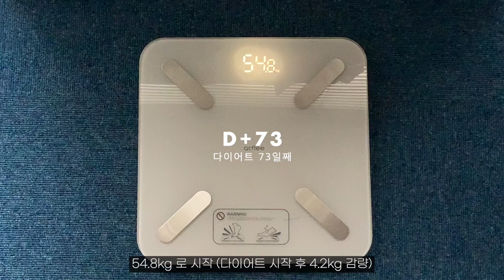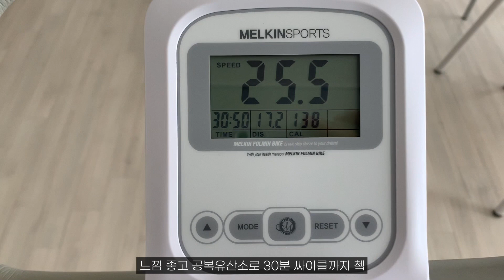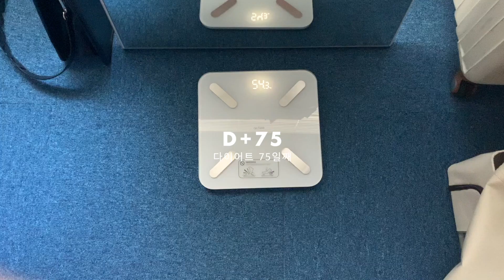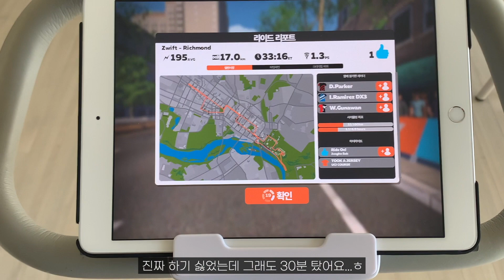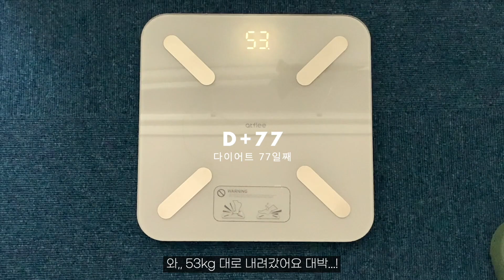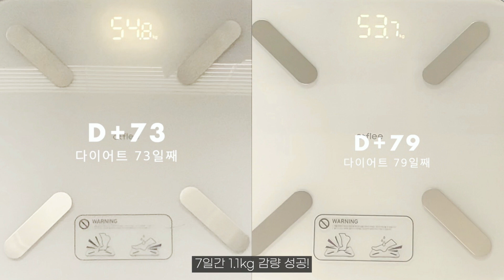다이어트 브이로그 | 엥 이렇게 먹어도 살이 빠지네? (식단기록, 요리, 싸이클)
키 : 163cm
✔ 다이어트 시작 몸무게 : 59kg
✔ 다이어트 40일차 몸무게 : 57.9kg (지방 -2.2kg 감량, 근육 0.6kg 증량)
✔ 다이어트 52일차 몸무게 : 56.7Kg
✔ 다이어트 58일차 몸무게 : 56kg
✔ 다이어트 63일차 몸무게 : 54.8kg
✔ 다이어트 73일차 몸무게 : 54.8kg
✔ 다이어트 78일차 몸무게 : 53.7kg
(현재까지 총 5.3kg 감량)